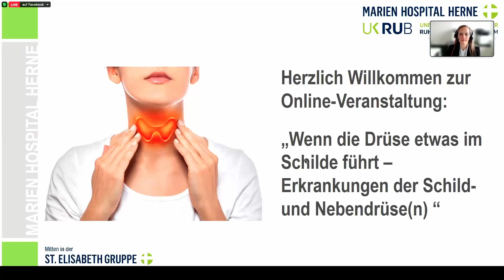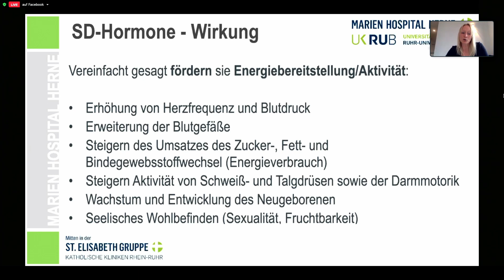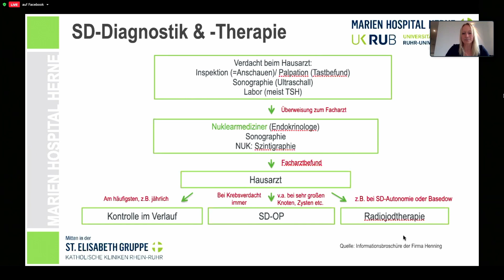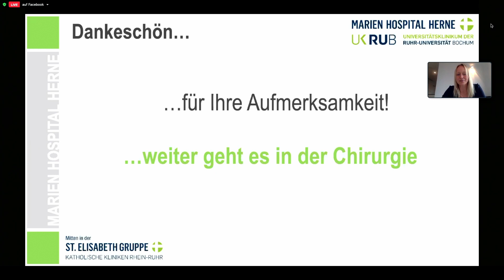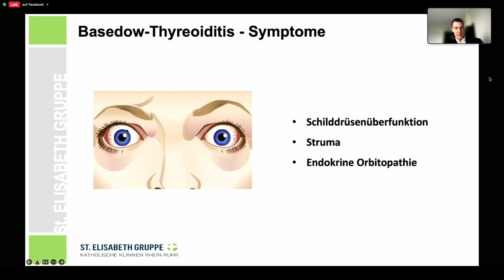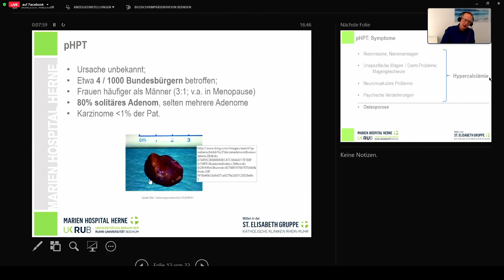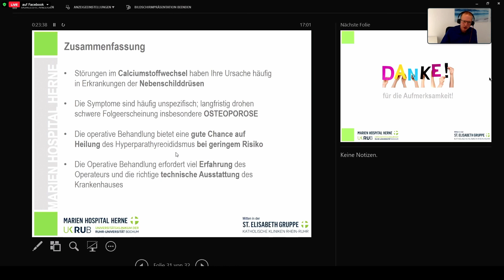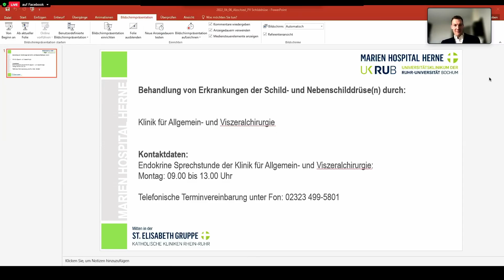Schilddrüsenunterfunktion, Schilddrüsenüberfunktion und Hashimoto – Diagnose und Behandlung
Die Schilddrüse und die Nebenschilddrüse sind lebensnotwendige hormonproduzierende Drüsen. Doch es kann auch zu Erkrankungen dieser Drüsen kommen, wie eine Schilddrüsenüberfunktion oder eine Schilddrüsenunterfunktion. In der Online-Veranstaltung „Wenn die Drüse etwas im Schilde führt – Erkrankungen der Schild- und Nebendrüse(n)“ der Klinik für Allgemein- und Viszeralchirurgie des Marien Hospital Herne – Universitätsklinikum der Ruhr-Universität Bochum, die am 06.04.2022 stattfand, informierten Experten über die Risiken, Diagnose und Behandlung einer Schilddrüsenerkrankung, wie zum Beispiel einer Hashimoto-Thyreoiditis.

00:00 Begrüßung und einleitende Worte
03:20 Diagnose von Schilddrüsenerkrankungen
35:19 Schilddrüsenerkrankungen: Beschwerden, Behandlung und Folgen
1:02:39 Nebenschilddrüsenerkrankungen: Beschwerden, Behandlung und Folgen
1:27:14 Fragen- und Diskussionsrunde